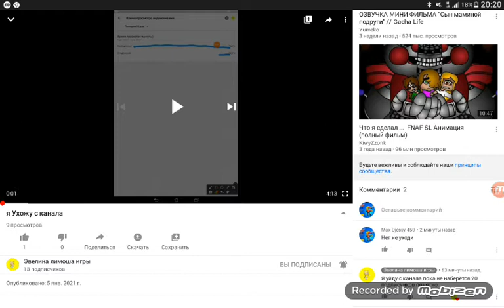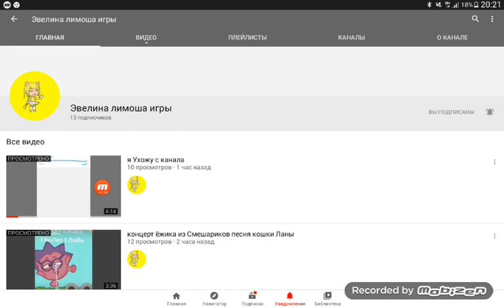Давайте набирём ее потпищиков 20